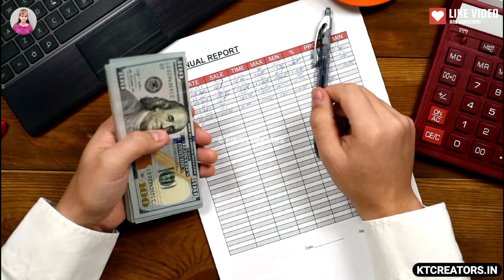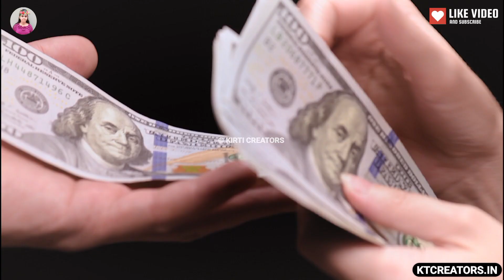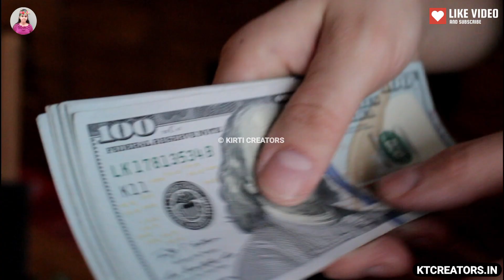Get 7.40% Interest By Investing in Post Office|Post Office Monthly Income Scheme|Earn 7.40% interest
Looking for a safe and secure investment option that offers a steady income? Look no further than the Post Office Monthly Income Scheme! In this video, we'll discuss how you can invest in this scheme and earn an impressive 7.4% interest. We'll go over the benefits of investing in the Post Office Monthly Income Scheme, including its low risk and guaranteed returns. We'll also discuss the eligibility criteria, investment limits, and withdrawal options. Whether you're a seasoned investor or just starting out, this video will provide you with all the information you need to make an informed decision about investing in the Post Office Monthly Income Scheme. Don't miss out on this lucrative investment opportunity – watch this video now!